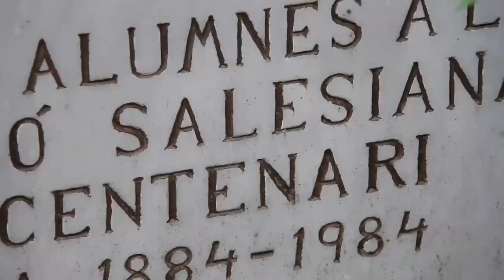Què significa per a tu avui viure l'estil de Don Bosco?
La Mari Pau Martínez, Plataformes d'Educació Social, Jaume Bernadet, Salesians Cooperadors, Yolanda Otal, Parròquia Sant Joan Bosco Meridiana, Carla Planas, Antiga alumna Salesians Sarrià, Julito Pedraza, Centres Juvenils, Toni Zafra, Moguda Juvenil Salesiana, Begoña Simal, ONGD VOLS i Ángel Asurmendi, Provincial Salesians Barcelona ens ho expliquen.